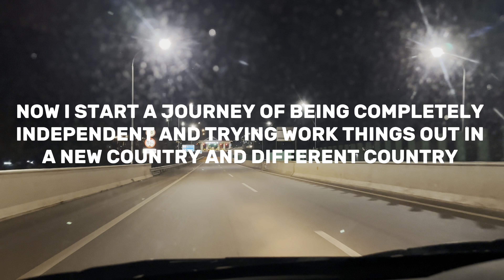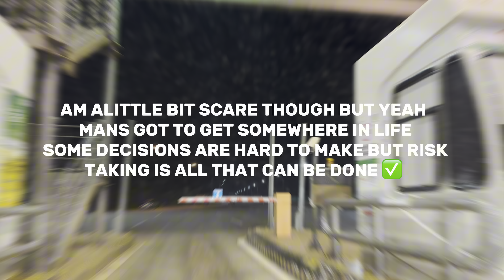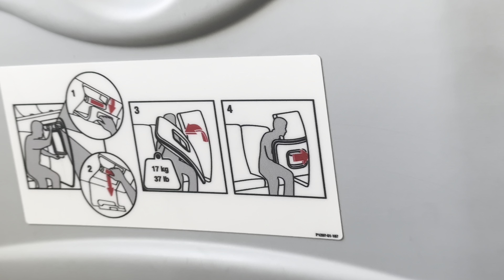FINALLY MOVED TO KENYA 🇰🇪